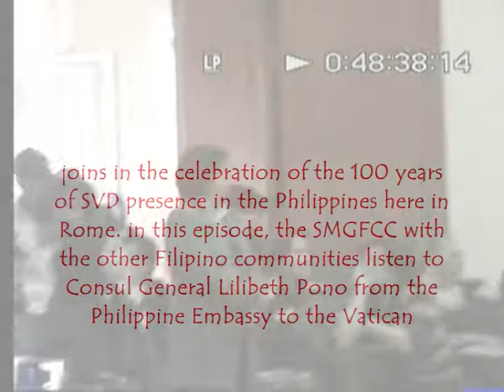SMGFCClistens2congen.wmv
Consul General Lilibeth Pono of the Embassy of the Philippines to the Vatican started by stating her willingness to work with the OFW's even if by the next year, she will be transferred to the Embassy of the Philippines to Italia and still as the consul general but this time with Ambassador John Henry Lhuiller. She will work for the welfare and the rights of the OFWs in Italia. She went on her speech by visiting the theme of the celebration which is "REMEMBER, REJOICE, RENEW." According to her, the SVD is already a part of the Philippine society forming young students to become good and responsible citizens. The SVD has formed her being a graduate herself of the University of San Carlos, Cebu City. The biggest university outside Metro Manila, the German SVDs achieved their goal as formators and teachers, as she mentions them one by one in her speech. All of us has participated in the charism and mission of the SVD, let us then renew our commitment.